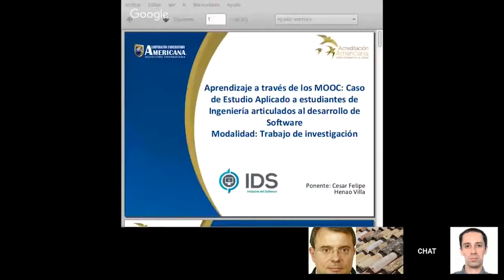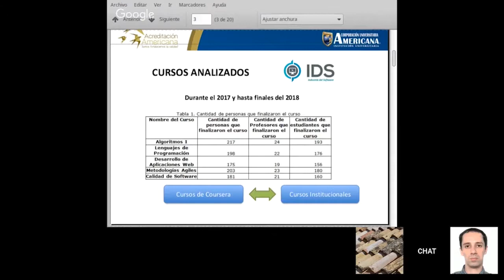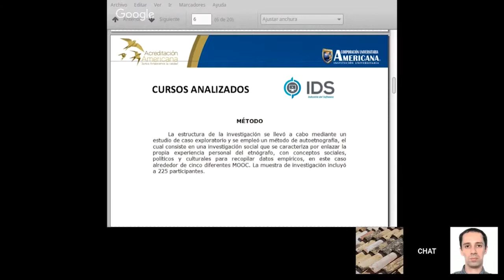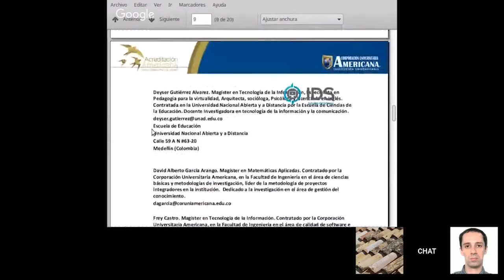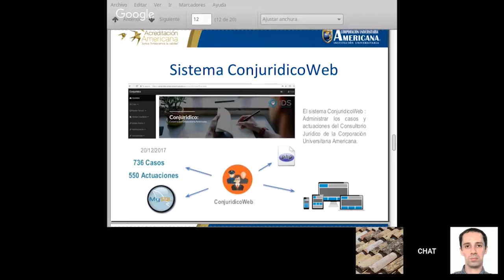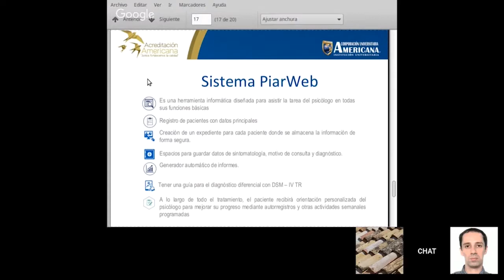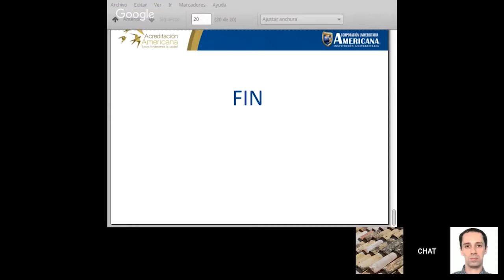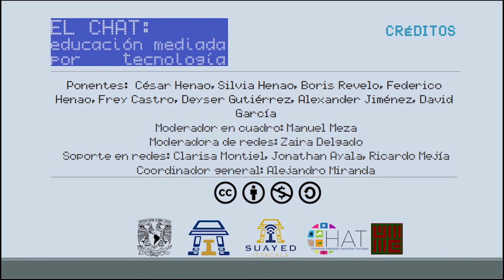Aprendizaje a través de los MOOC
Título completo: Aprendizaje a través de los MOOC: Caso de Estudio Aplicado a estudiantes de Ingeniería articulados al desarrollo de Software.
Día 2 - Martes 18 de junio de 2019
Temática: Aprendizaje mediado por tecnología
Ponentes: César Felipe Henao Villa, Silvia Marcela Henao Villa, Boris Revelo, Federico Henao Villa, Frey Castro, Deyser Gutiérrez, Alexander Jiménez, David García.
Moderador en cuadro: Manuel Meza
Moderadora de redes: Zaira Delgado
Soporte en redes: Clarisa Montiel, Jonathan Ayala, Ricardo Mejía
Coordinador general: Alejandro Miranda